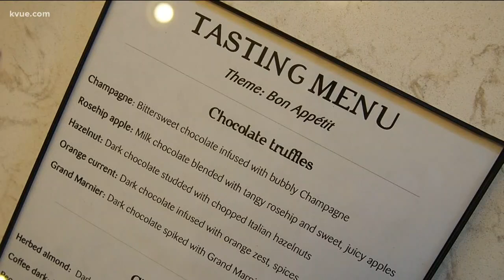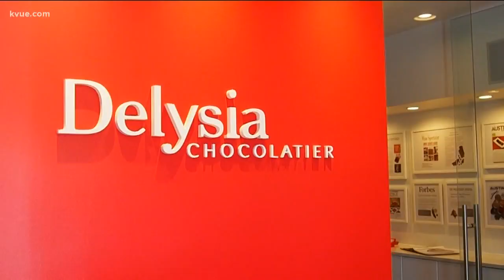Try award-winning chocolate at Delysia Chocolatier | KVUE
Whether you're into milk, white or dark chocolate, there's a place in North Austin that sells delicious and unique flavors you can try out every weekend.